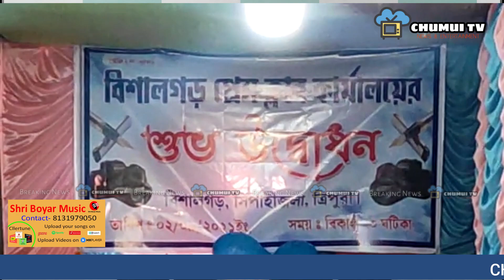SALSA JORANI KOKTWMA // 02.09.21 // CHUMUI TV